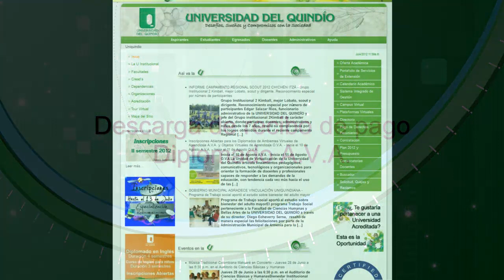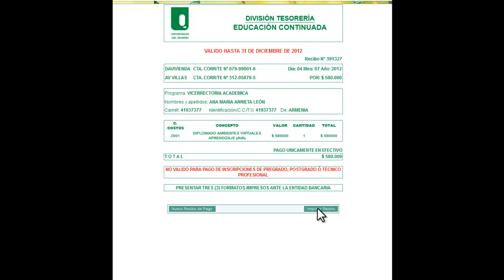Descarga de recibo de pago Diplomado AVA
Videotutorial que indica comodescragar el recibo de pago del Diplomado AVA